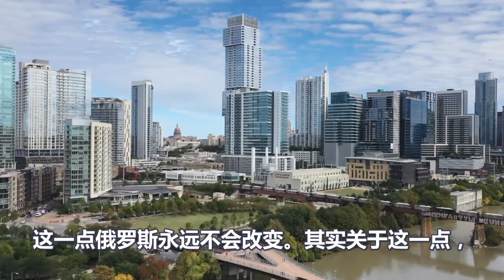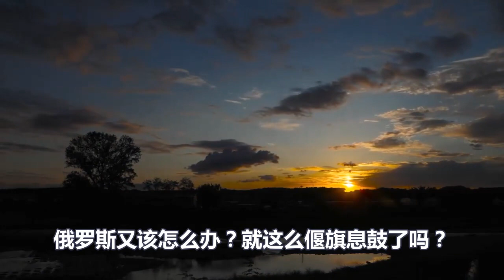震惊美欧各国！普京刚刚亮出底牌！